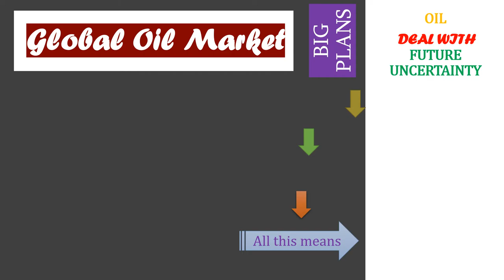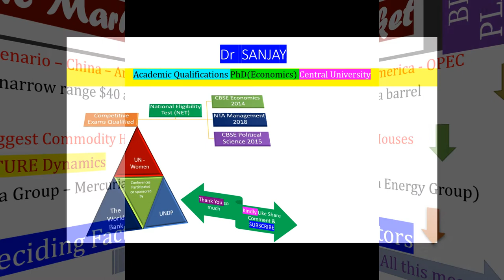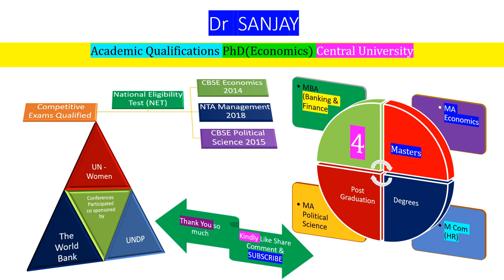GLOBAL OIL MARKET Demand Messages amid Uncertainty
Greetings Friends I am Dr Sanjay (Educationalist) Academic Qualifications PhD (Economics) Central University qualified National Eligibility Test NET in 3 Post Graduate Subjects Economics (2014) Political Science (2015) and Management (2018). Have four Masters Degrees MBA (Banking and Finance) MA Economics M Com specialization in Human Resource Management and MA Political Science Present lecture will have an analysis on - GLOBAL OIL MARKET - DEMAND & Glut - Mixed Messages - Overview – Global Scenario – China – America - OPEC - Prices stick to narrow range $40 a barrel - Vitol Group – Trafigura Group – Mercuria Energy Group - Goldman Sachs on Jet Fuel Prices - Thank You so much for your precious time and kind consideration